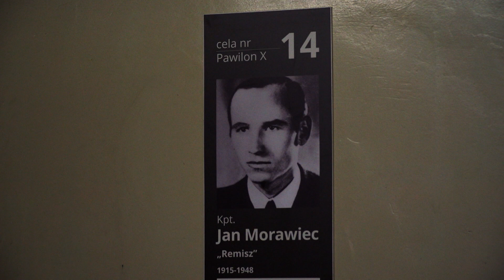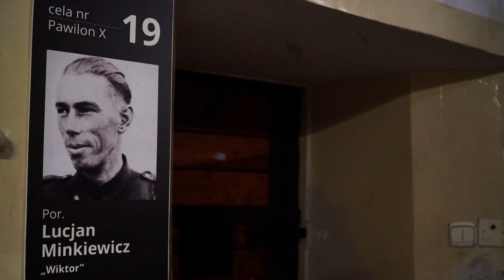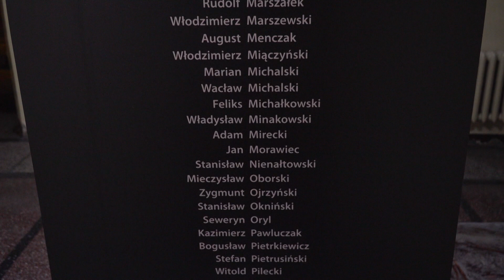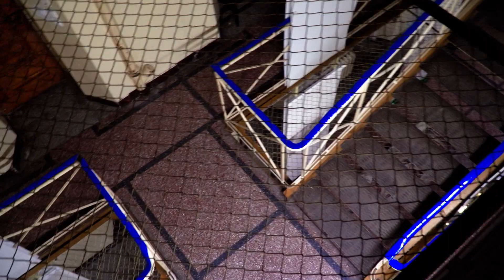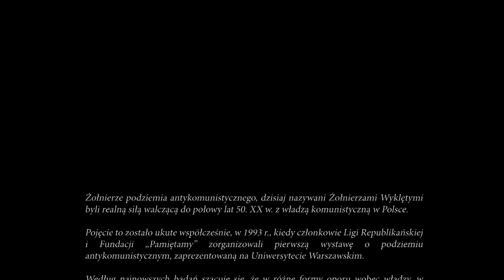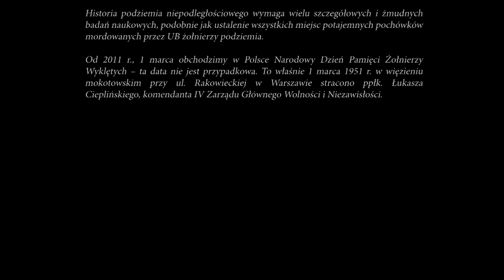PRAWDA A HISTORIA Żołnierze wykleci